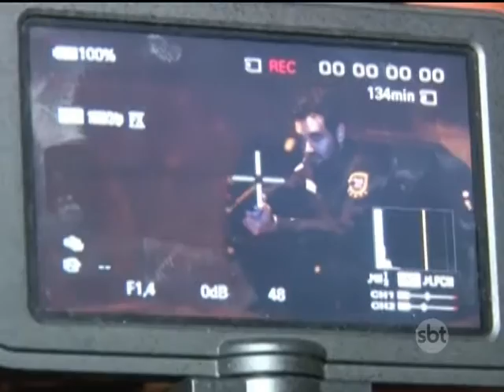Petrópolis: Grupo de amantes do terror faz sucesso na internet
Eles criaram um canal só com curtas de terror e em pouco mais de um ano conquistaram quase 130 mil inscritos.